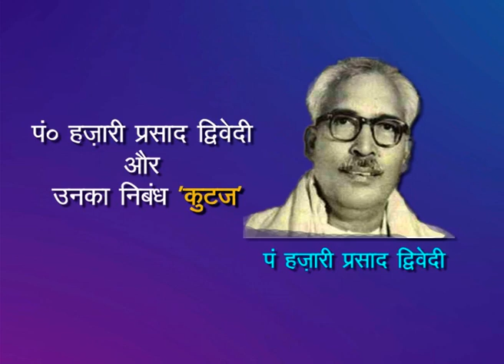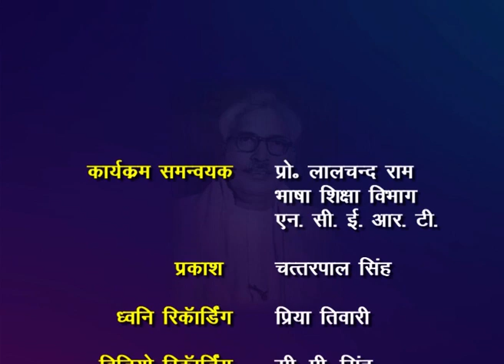कक्षा 12. पाठ 21. हजारीप्रसाद द्विवेदी और उनका निबंध- कुटज